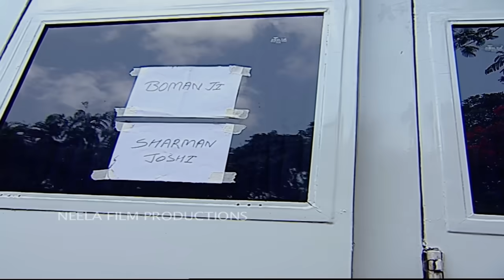Episode 893 - Taarak Mehta Ka Ooltah Chashmah - Full Episode | तारक मेहता का उल्टा चश्मा